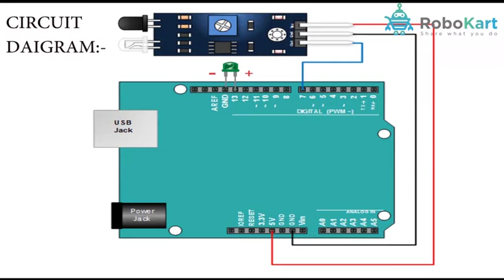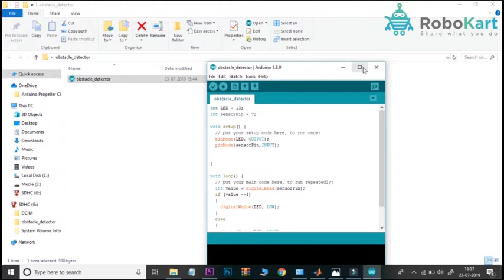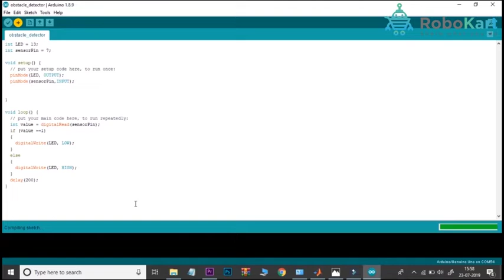OBSTACLE DETECTOR USING IR SENSOR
In this video, you will learn how to  make obstacle detector using Arduino & IR sensor

Components required to make this project are :

1) Arduino Uno
2) Arduino Uno  Cable
3) Jumper Wire
4) Breadboard
5)IR Sensor
6) LED